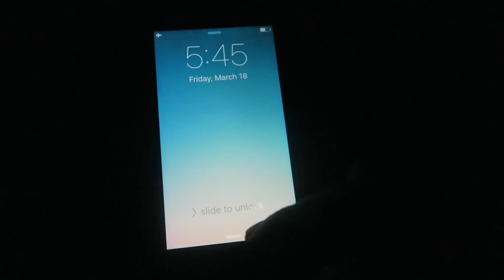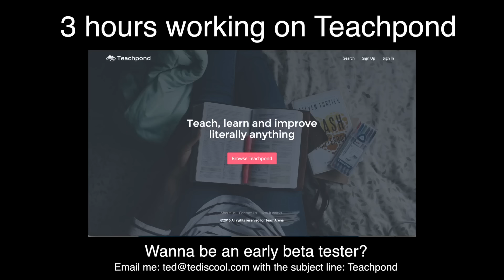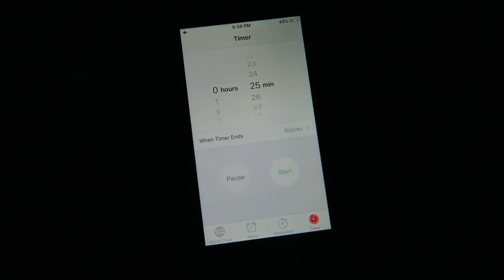A DAY IN THE LIFE OF TED CARR (Thanyapura, Phuket)